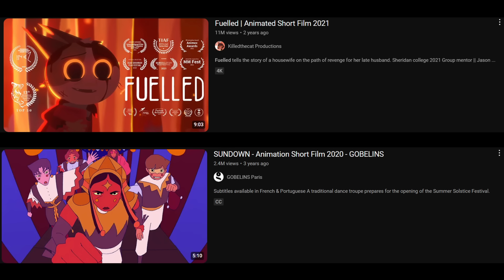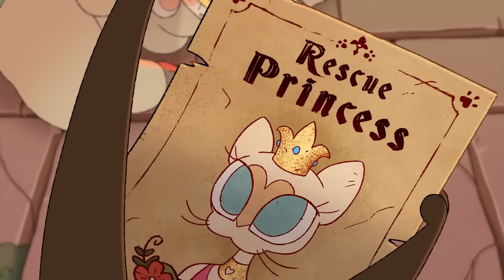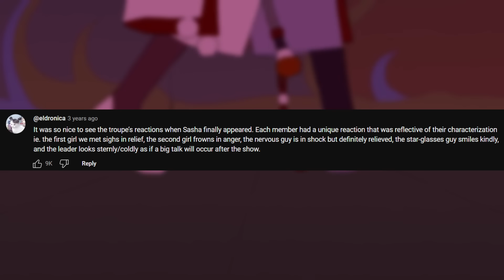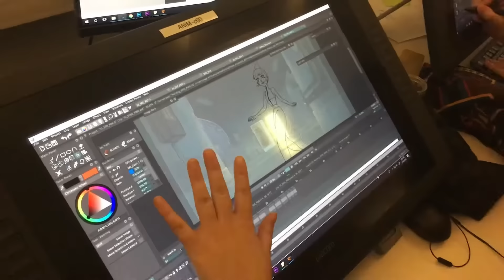The Beauty of Animated Thesis Films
Students in film school have to create their own films as part of their curriculum. And often times as a result, those films are posted to YouTube for audiences around the world to see. Today, I'm going to highlight some of my favorites

00:00 Intro
02:16 Under This Luminous Sky
04:03 Best Friend
05:35 The Legend of Pipi
07:04 Testimony
08:28 HORNY
10:33 Sundown
11:52 Walter
13:08 Fuelled